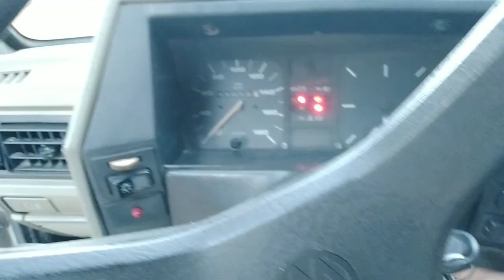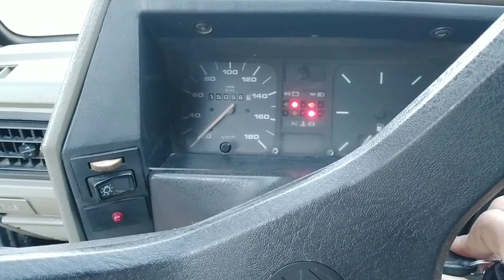Repararo Diafragma - Vazamento Carburador Weber 460 - Risco Veículo Gol Quadrados e outros.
Olá Sejam todos bem vindos à esse vídeo novo...

O que é o diafragma no carburador?
O diafragma do pistonete é um item importante para garantir o funcionamento correto de motores de motocicletas, promovendo a distribuição do combustível necessário à manutenção do motor em atividade.

Como saber se o carburador está com falta ou excesso?
Alguns sinais que seu carro pode dar e que indicam que o carburador pode estar com problemas:
1- diminuição da potência do motor.
2- aumento do consumo de combustível.
3- o carro morre em marcha lenta.
4- falhas na partida ou em marcha lenta.
5- escape de fumaça preta.

Qual é o defeito mais comum do carburador?
1- entupimento.

O que acontece se o carburador estiver desregulado?

Mas o que acontece se a dosagem estiver errada? Se houver menos ar que o necessário, o carro irá afogar pelo excesso de combustível. E se houver mais ar que o necessário, não haverá tanta potência. Ambas as opções prejudicam o motor e aumentam o consumo de combustível.

Acompanhem nossos vídeos todos os dias as 11:00hs aqui no Youtube, Canal @autovelozes..

salve rapaziada Derivaldo Leão começando mais um
00:00:03
vídeo aqui no canal galera e no vídeo de hoje a
00:06:04
se trocar essa peça aqui que é uma pecinha do
10:48:28
diafragma nem precisa regular o carburador só
10:54:12
troca ela o carburador fica regulado normalmente
10:54:12
Beleza então aguardo todos vocês aí no próximo
11:00:03
11:00:03
o sino e segue aí no Instagram que aparece aí
11:05:11
para vocês aí beleza deixe seu joinha para
11:05:11
nos ajudar e até o próximo vídeo tchau tchau